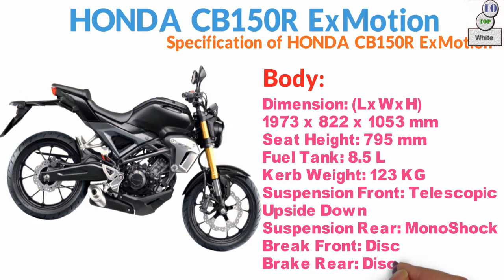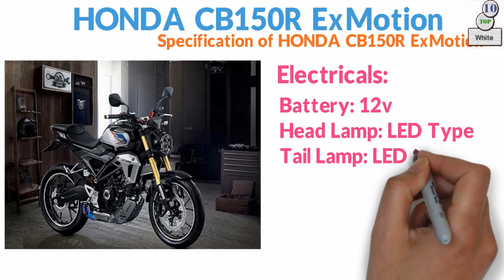Honda CB150R Exmotion Bike specification and Price in Bangladesh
In This Video i am showing Honda CB150R Exmotion Bike specification and Price in Bangladesh. Honda CB150R Exmotion is a most expensive bike in Bangladesh. I am showing details specification of Honda CB150R Exmotion. I am collect this type of information manufacturer source and most popular bike price related website. I am always try to provide right information althogh any kind of mistake i am sorry.